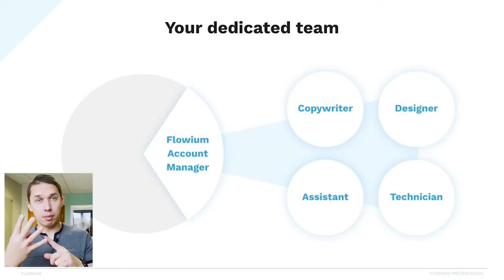How Can You Build an In-house Email Marketing Team to Replace Email Marketing Agency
How Can You Build an In-house Email Marketing Team to Replace your Email Marketing Agency or Klaviyo Marketing Agency

In this video, you will learn how to build an in-house email marketing team if you are a beginner, and how to expand your team if you already have a small team. At the beginning, you have the time to spend on creating email templates and designs, and sending these out. However, as your business grows, you will need to manage other areas such as client issues, payments, refunds and taxes. To be able to focus on the important parts of your business, you will need to hire employees to do email marketing for you. You could also hire freelancers and virtual assistants if you only need a certain amount of days work or hours of work completed.

The freelancing world is growing and there are many great sellers out there, and this is good if your business is in the growing stage but not overly big. When your business gets to a stage where you want to send out hundreds of emails per day, then it is best to hire an in-house team because a freelancer may not be able to handle this workload or may be unavailable when you need them.

Having your own in-house email marketing team is great because you can teach them exactly what email designs, colors and campaigns you want each week, month and year, then they can carry this out. You could have some people that just design the templates and manage flows in Klaviyo, and you can have others that do the copywriting for each email.